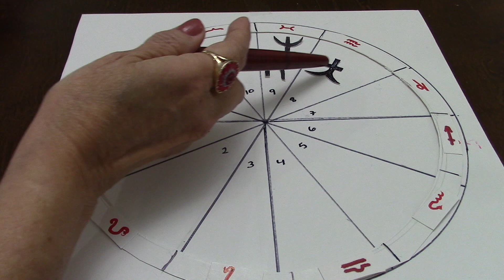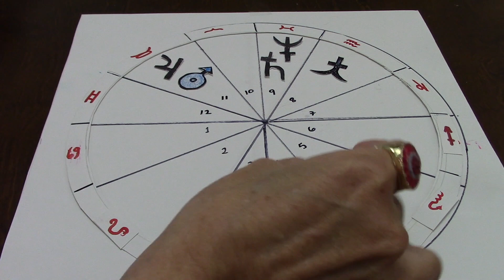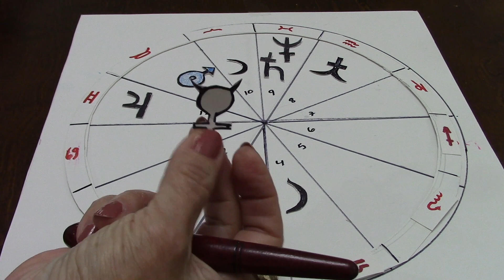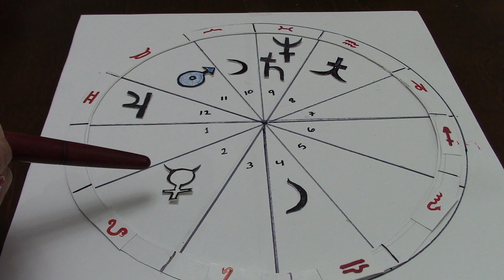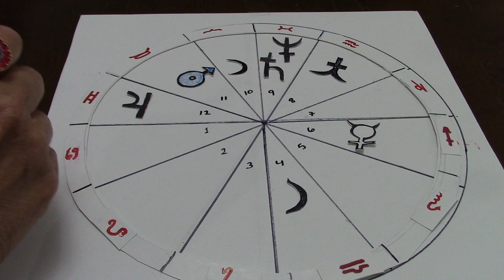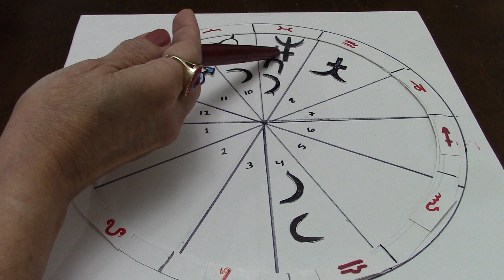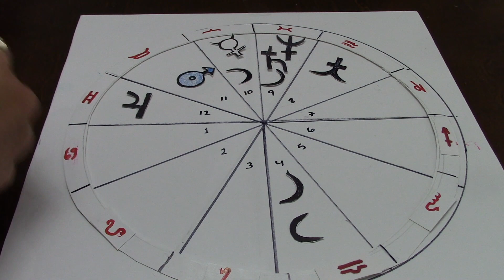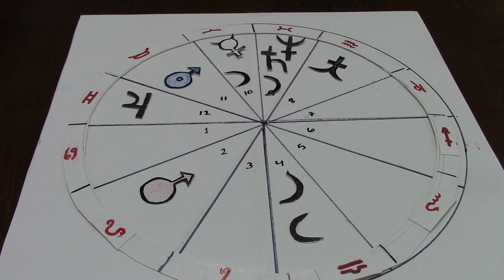CANCER ASTROLOGIA 2024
CANCER ASTROLOGIA #2024 Recuerda que mis videos son de lectura general. Este video está destinado a fines de entretenimiento. Use su propio juicio al tomar cualquier decisión. ¡Diviértete y disfruta!Astrologia